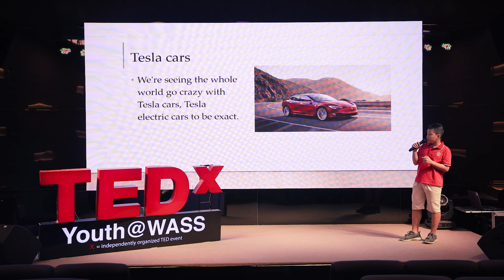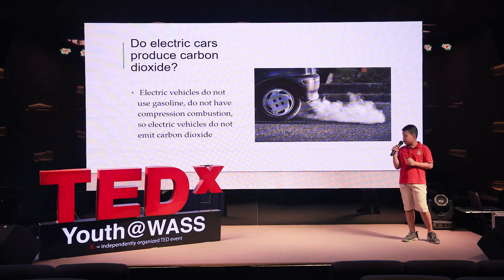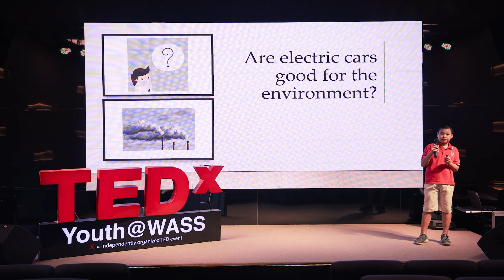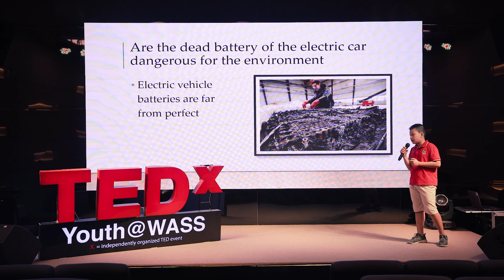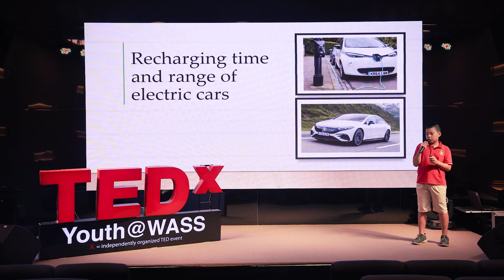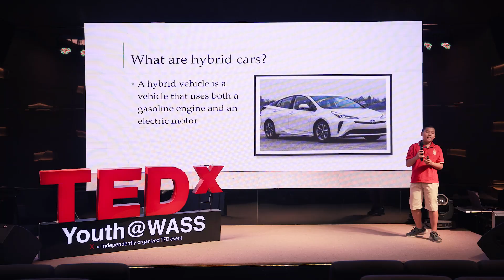Which Vehicles Are Good For The Environment ? | Thanh Tran Viet | TEDxYouth@WASS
TEDxYouth@WASS with this year's theme “The New World-Embrace Flexibility and Innovation” has brought up many opportunities for students at WASS to share their views and thoughts about what the new world is and how to build up a new world and more. With a deep love for the environment, Thanh, one of our 7th graders, always questions himself about which cars are good for the environment, and by joining TEDxYouth@WASS, he expects to tell us more about the specific features of electric cars along with hybrid cars and why they are better than gasoline cars. Through that, he encourages us to use vehicles that are friendly to the environment.  He is a grade 7 student from Western Australian School System This talk was given at a TEDx event using the TED conference format but independently organized by a local community.